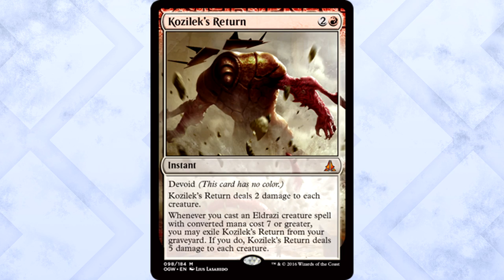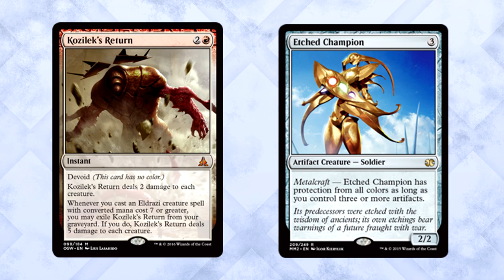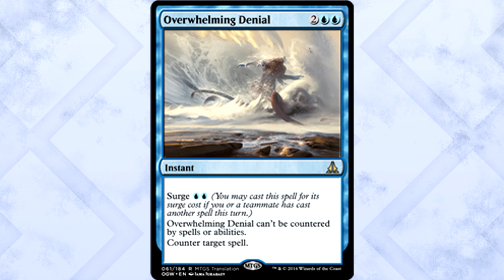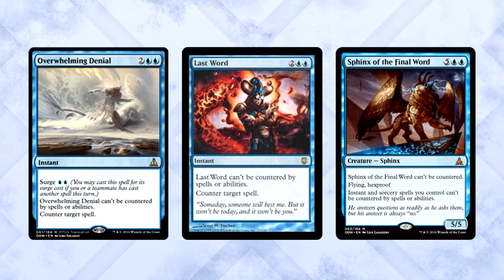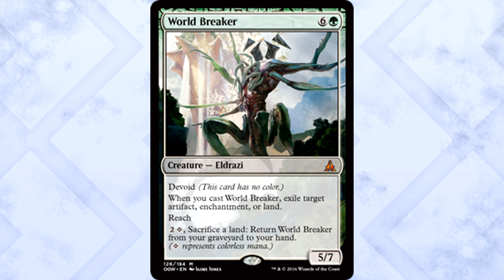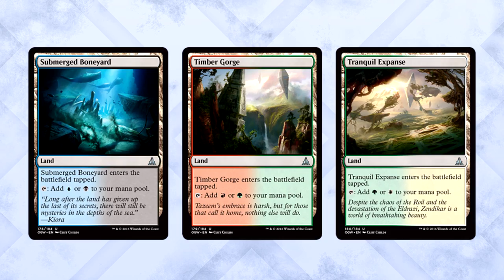Oath of the Gatewatch Spoilers: Oath of Gideon, Kozilek’s Return, Sifter of Skulls, and more – MTG!